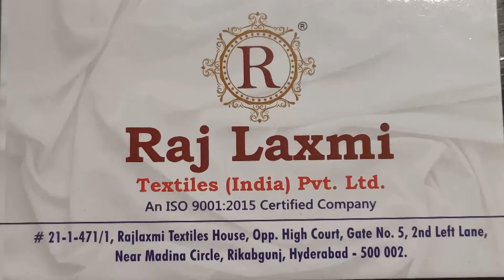madina wholesale dresses low cost high quality|Rajlaxmi textiles ph:9618943510,9346530980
RAJLAXMI TEXTILES INDIA PVT.LTD
Shop No : 21-1-471 & 471/1, Rajlaxmi Textiles House opposite High Court Gate No-5 lane, 2nd left Near Madina Circle, Rikab Gunj,  Hyderabad, Telangana 500002